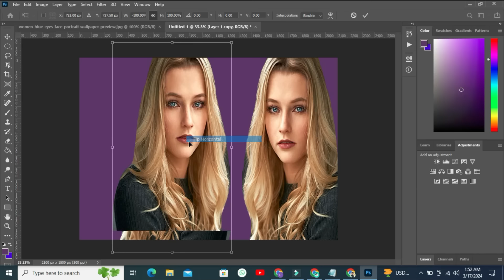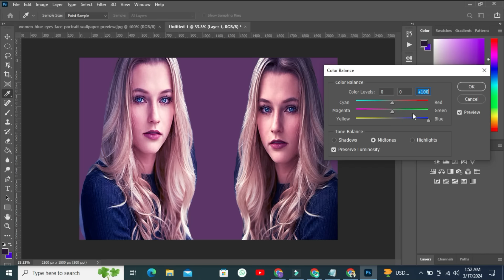4 Steps to Replacing and Editing Backgrounds with New Tools || Editing Photo Update 118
4 Steps to Replacing and Editing Backgrounds with New Tools || Editing Photo Update 118